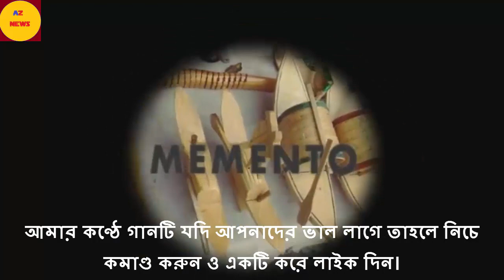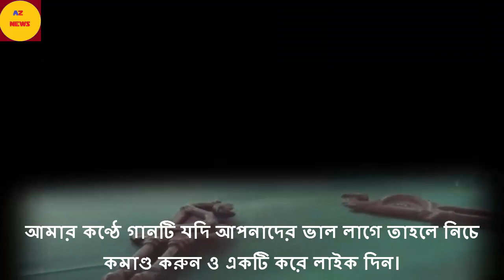দেশাত্মবোধক বাংলা গান || bangla desher gan - দেশের গান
দেশাত্মবোধক বাংলা গান, এই দেশের গানগুলো শুনলে আজও মনটা ভরে যায়। দেশের গান শুনলে দেশের প্রতি ভালোবাসা আরো বেড়ে যায়। তাই দেশে গান শুনে দেশাত্মবোধ বৃদ্ধি করতে হবে।